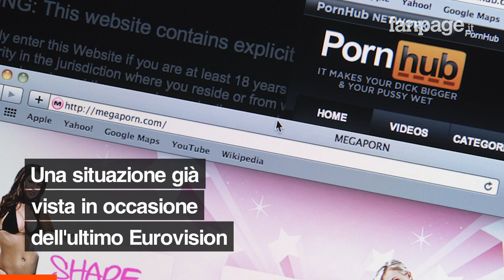Sanremo batte Pornhub: visite in calo del 26% durante la finale del Festival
Il picco maggiore di perdite è tra le 24 e l’1 di notte, quando Amadeus ha dato lo stop al televoto per annunciare la classifica. Ecco tutti i dettagli sul traffico di Pornhub durante la finale di Sanremo 2022.